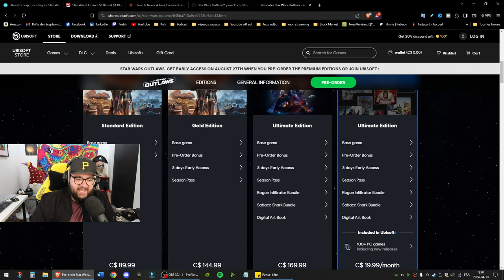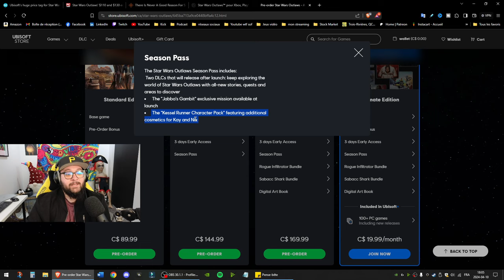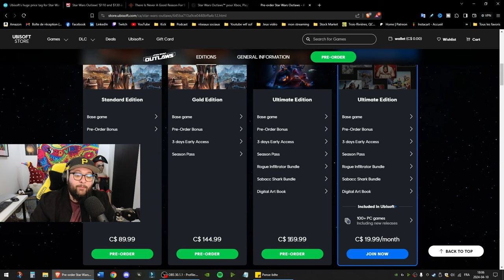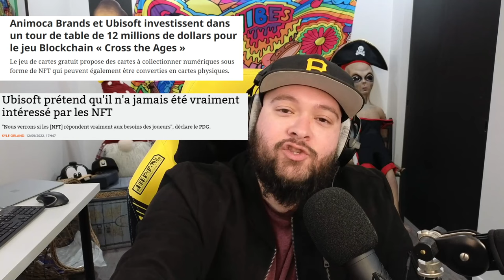Attention à Star Wars Outlaws !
Le jeu Star Wars Outlaws sort officiellement le 30 août prochain. Mais avez vous oubliez qui développe le jeu : Ubisoft.

Ne soyez pas hype et regarder ma vidéo pour comprendre pourquoi !
0:00 - Intro
0:58 - Est-ce que le hype est mérité ?
1:17 - La réputation d'Ubisoft !
1:47 - Star Wars Outlaws sera un succès ?
3:04 - ON EN PARLE DU PRIX DE STAR WARS OUTLAWS ?!!!
6:36 - Le prix des jeux devient hors de contrôle !
7:19 - Message au CEO et gestionnaires de Ubisoft
7:39 - Ubisoft sont pires que Picsou
7:47 - Je suis fatigué d'Ubisoft
8:29 - J'en ai marre des compagnies qui ne pensent qu'à l'argent
10:30 - Faites attention à Star Wars Outlaws et Ubisoft
10:55 - MESSAGE À LA COMMUNAUTÉ DES GAMERS/GAMEUSES !
12:32 - Fin